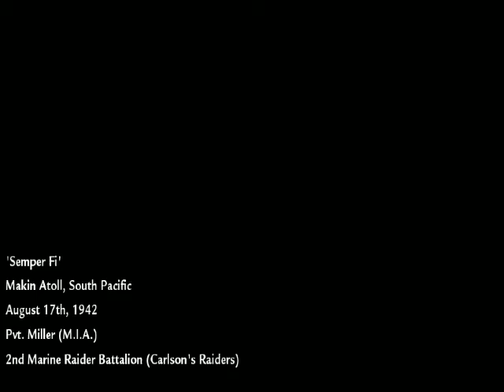Call of Duty World at War: Mirillis Action Quality Test!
Hey guys! I got a new recording software, again, and here is the quality! give me some feedback on mic quality and video quality please! thanks!